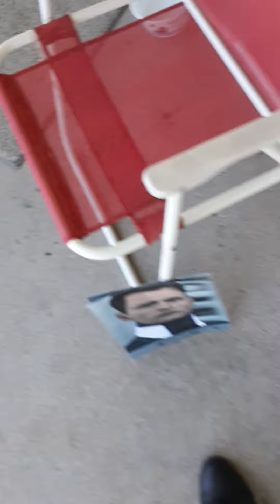MORE KITTENS! Sherbet & Tigger